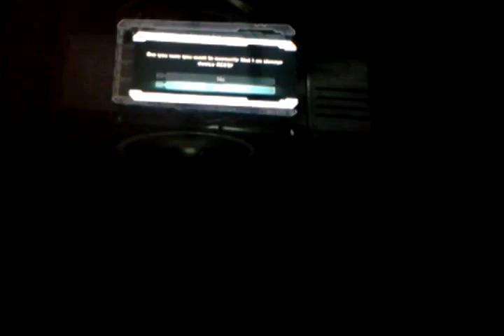Let's Play Dead Space Ch 3 part 2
DEAD SPACE